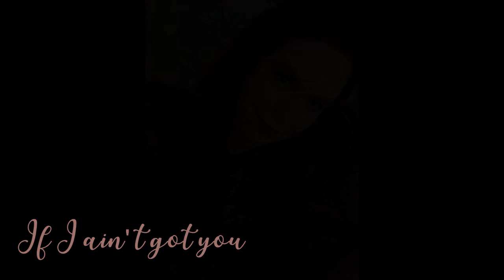If I ain't got you - Grazia Minghetti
"If I ain't got you" originally by Alicia Keys
Cover by Grazia Minghetti
Piano: Manuela Romeo